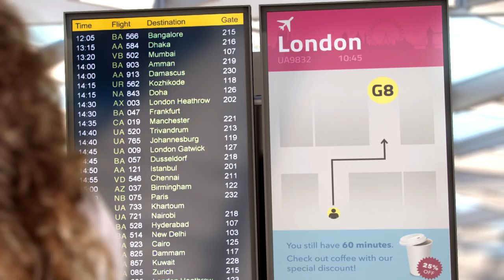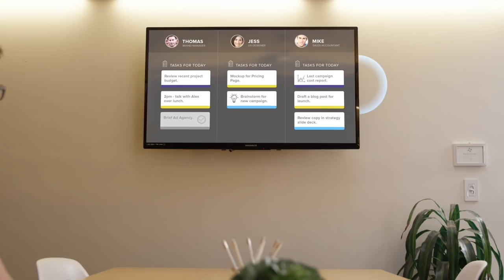Estimote Mirror-The world’s first video enabled beacon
Estimote Mirror Beacons are small wireless sensors that you can attach to any location or object and see the magical experiences in the physical world.